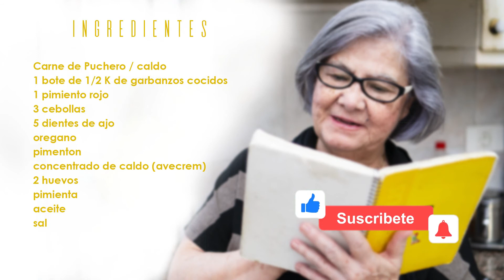Ropa Vieja - Lolita Bienmesabe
El plato de esta semana es una delicia, es la 'ropa vieja' que es de las comidas de aprovechamiento mas ricas del mundo. En muchos lados lo acompañan con papas fritas, pero en casa nos gusta hacerlo con arroz, que se empapa bien con el caldo y está delicioso. Bueno, espero que disfruten mucho la receta.

Ingredientes

carne de Puchero / caldo
1 bote de 1/2 K de garbanzos cocidos

1 pimiento rojo

3 cebollas

5 dientes de ajo
orégano
pimentón
concentrado de caldo (avecrem)

2 huevos

pimienta

aceite

sal

Vídeo y edición: Fernando Arriaga
Fotografías: Patricia Arriaga
Música Entrada: Kelley Point Park de David Swensen